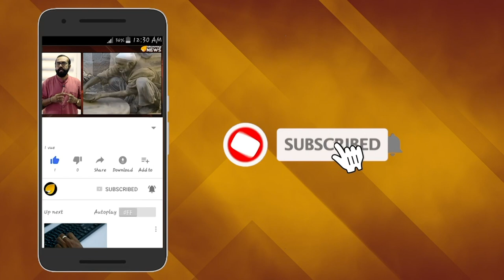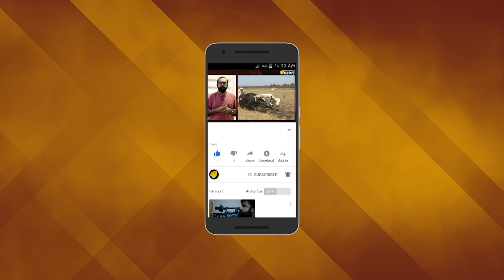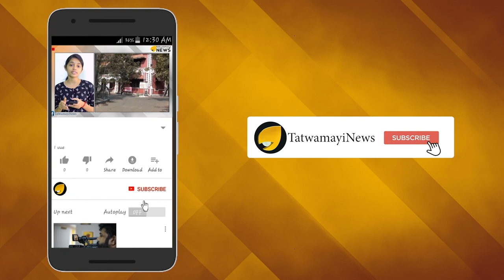ഇന്ത്യന്‍ മാധ്യമപ്രവര്‍ത്തകര്‍ക്ക് നേരെ പാക് അധിക്ഷേപം; തീവ്രവാദികളെന്ന് വിളിച്ച് പ്രകോപനം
Pakistan Supporters insult and provoke Indian media reporters outside ICJ.
കുൽഭൂഷൺ ജാദവ് കേസ് റിപ്പോര്‍ട്ട് ചെയ്യാന്‍  അന്താ രാഷ്ട്ര നീതി ന്യായ കോടതിയില്‍ എത്തിയ ഇന്ത്യന്‍ മാധ്യമപ്രവര്‍ത്തകരെ അധിക്ഷേപിച്ച് പാകിസ്താനി മാധ്യമപ്രവര്‍ത്തകര്‍. ഭീകരവാദികളെന്ന് വിളിച്ചായിരുന്നു     ഇന്ത്യന്‍  മാധ്യമപ്രവര്‍ത്തകര്‍ക്കു നേരെ പാക് മാധ്യമപ്രവര്‍ത്തകരുടെ ആക്രോശം.കുൽഭൂഷൺ ജാദവ് കേസ് റിപ്പോര്‍ട്ട് കേസ് റിപ്പോര്‍ട്ടു ചെയ്യുന്നതില്‍ ഇന്ത്യന്‍ മാധ്യമങ്ങള്‍ കാണിക്കുന്ന അമിത താല്‍പര്യത്തില്‍ വിറളിപൂണ്ടായിരുന്നു പാകിസ്ഥാനികളുടെ അധിക്ഷേപം.ഇത് വ്യക്തമാക്കുന്ന വീഡിയോയാണ് തത്വമയി ന്യൂസ് പുറത്തുവിടുന്നത്.